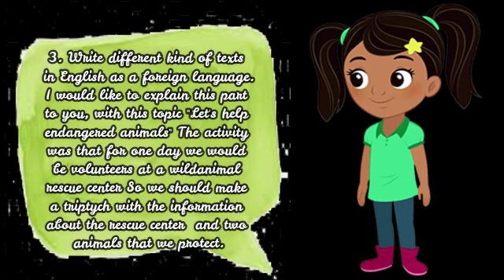Inglés VII ciclo de secundaria "Semana del logro virtual 2020"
Participación de los estudiantes del 3ro., 4to., y 5to. de secundaria en la semana del logro virtual 2020 "Demostrando lo que aprendemos" en el área de inglés como lengua extranjera.